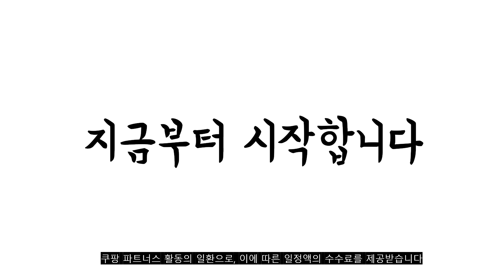2022년 가장인기있는 슬라이딩옷장 추천 판매순위 TOP10 가성비 평점 후기 비교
❤️❤️❤️2022년 가장인기있는 슬라이딩옷장 추천 판매순위 TOP10❤️❤️❤️
1위. 코멧 홈 심플 이불정리장 [37,590원]

2위. 삼익가구 빅톤 1200 초대형 슬라이딩 옷장 방문설치, 화이트 [289,000원]

3위. 솜씨방가구 심플장롱 투서랍장, 화이트 [98,900원]

4위. 레이디가구 이안 빅 슬라이딩 옷장 장롱 1200, 라이트그레이 [199,910원]

5위. 레이디가구 이안 빅 슬라이딩 옷장 장롱 1200, 화이트 [199,910원]

6위. 에몬스홈 클로엣 슬라이딩 옷장 행거형 1200, 크림화이트 [365,760원]

7위. 대도갤러리 키높이 클래시 9자 슬라이딩옷장, 01)화이트(유광) [479,900원]

8위. 장인가구 타니아 LPM도어 800 슬라이딩 3단서랍 행거옷장, 크림내추럴 [145,000원]

9위. #[삼익가구]디레브 슬라이딩 옷장 A세트(행거형+선반형), 화이트   [279,000원]

10위. MBH 간단한 옷장 플라스틱 단일 성인 강철 프레임 조립 직물 옷장 단단한 나무 침실 보관 간단한 미니수납장 옷장 모듈 수납장 옷수납장 수납장 모듈수납장, 유백색 심화25문3매달린 유백색 문 [134,410원]